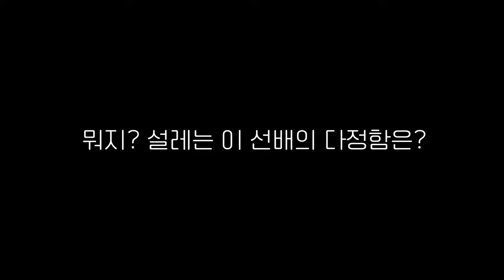[수업중입니다] 이번 강의 끝나면, 우리도 끝나나요?ㅣ메인 예고편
[수업중입니다] 5월 19일 왓챠, 웨이브, 네이버시리즈온 OPEN
‘썸타는 강의’ 로 유명한 대학교 강의✍️
연애 한번 못 해본 모태솔로 차지우 X 신방과 수석 잘생긴 외모 인기남 이로아
얼굴도 이름도 모르는 남자 선배와 짝이 되었다?!